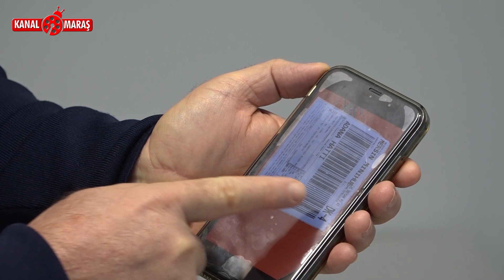Kahramanmaraş'ta hediye kargosundan, kargo çalışanının kirli kıyafetleri çıktı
Kahramanmaraş'ta bir yakınının düğününe özel sandık göndermek isteyen isteyen adam, yakınına sandık yerine kargo çalışanının kıyafetinin gittiğini öğrenmesinin ardından şoke oldu.